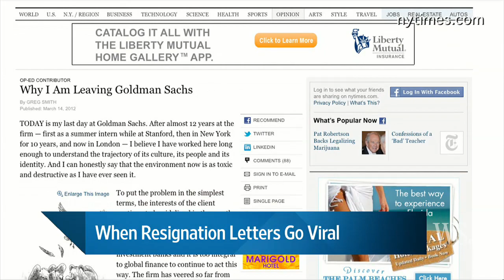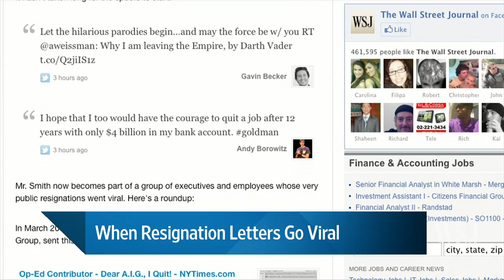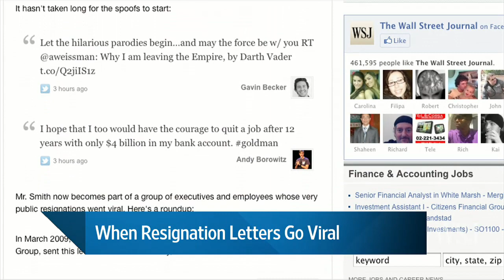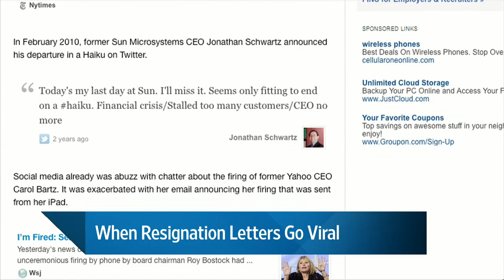When Resignation Letters Go Viral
Greg Smith's public resignation at Goldman Sachs is only the latest of "I Quit" screeds to go viral, Emily Steel reports on Digits.